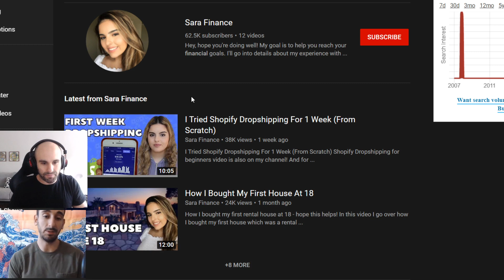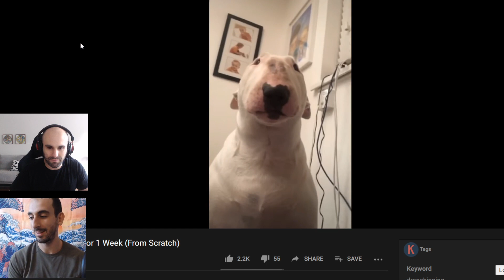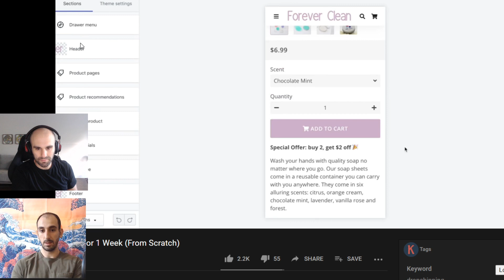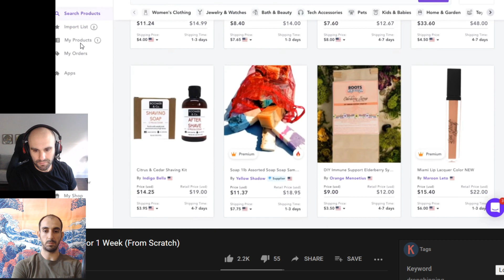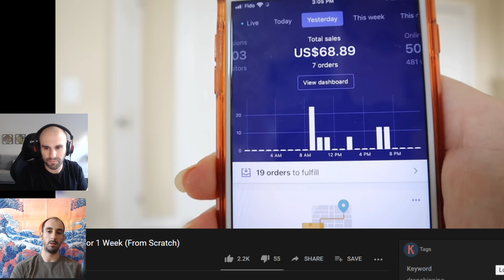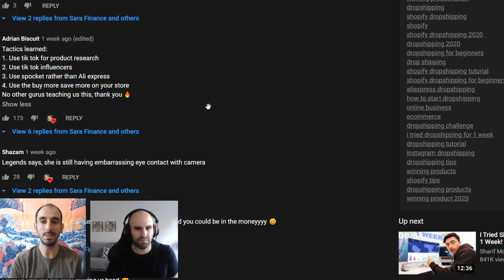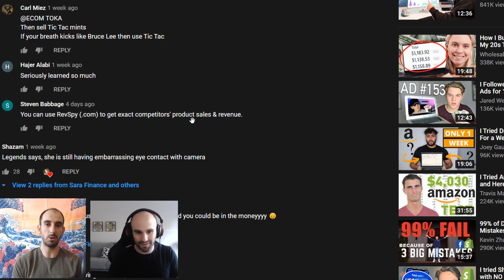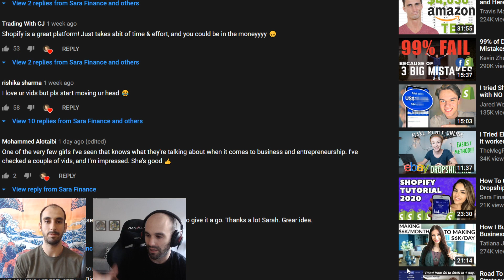Dropshippers React: I Tried Shopify Dropshipping For 1 Week (From Scratch) by Sarah Finance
In this video, we're going to be reacting to a video titled "I Tried Dropshipping for 1 Week (From Scratch) by Sarah Finance.

This video is dedicated to helping beginners get into Shopify Dropshipping, but does it really help?

We break down why doing the things she recommends here are probably a waste of your time.

OUR RESOURCES

ABOUT US

Joe and Mike Brusca own and operate a digital portfolio of over 10 websites including 4 high ticket dropshipping stores.

The duo have created over 6 high ticket dropshipping stores, all in operation and profitable. 3 have been sold for a total of over $300,000K